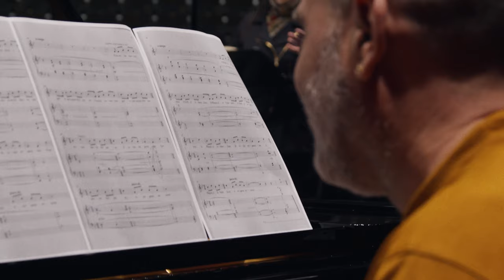María Hinojosa Montenegro & Francisco Poyato: 'Voici le mois de Mai', by Robert Gerhard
LIVE VIDEO
Six chansons populaires françaises (1944): I. Voici le mois de Mai, by Robert Gerhard

María Hinojosa Montenegro, soprano
Francisco Poyato, piano

Recorded by Escafior Films
At Auditori Espai Ter, Torroella de Montgrí
January 2021

Included in a new release:
ROBERT GERHARD. VOCAL FOLKSONGS (SEED 013)

seedmusic.eu